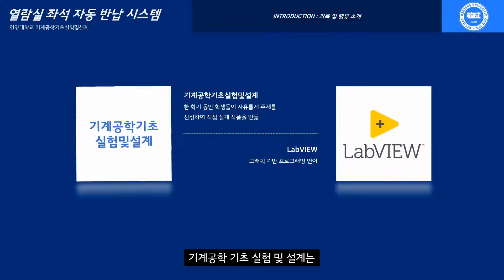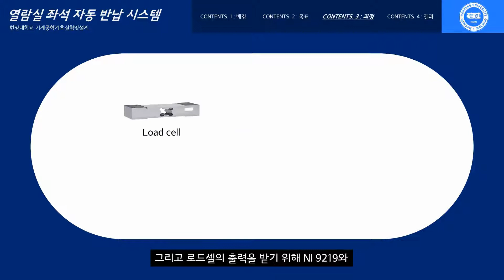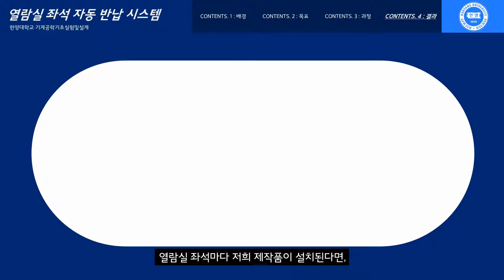열람실 좌석 자동반납시스템 by 정혜원 양윤서 ED 우수상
2019 한양대학교 기계공학부 2학년 기계공학기초실험및설계 최종프로젝트